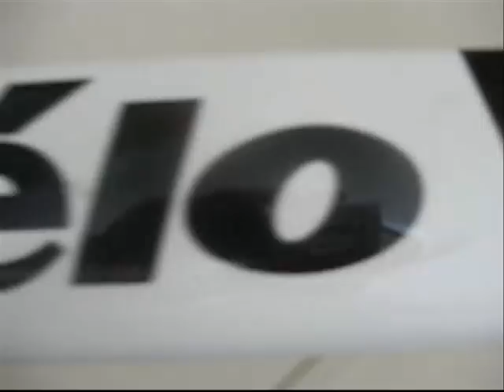mick cuppitt talking about cervelo 0001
Budget Forklifts riding Cervelo bikes in 2013.